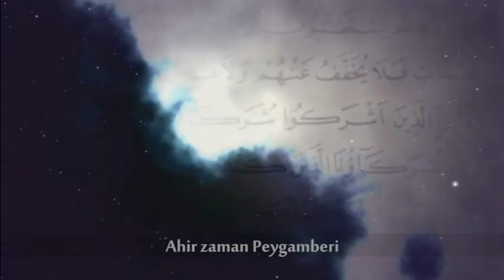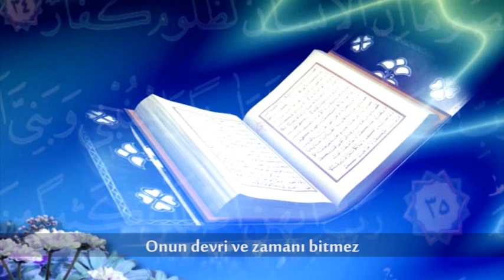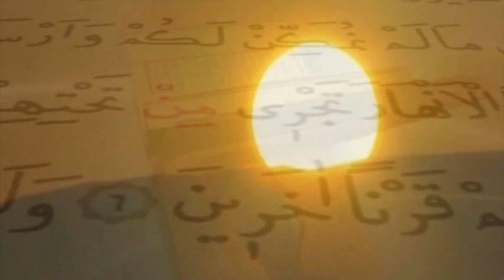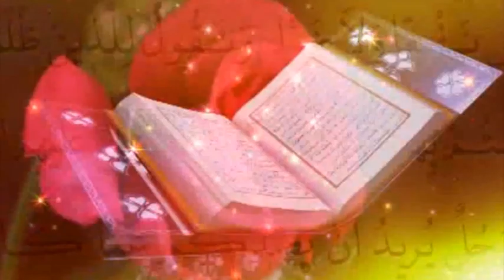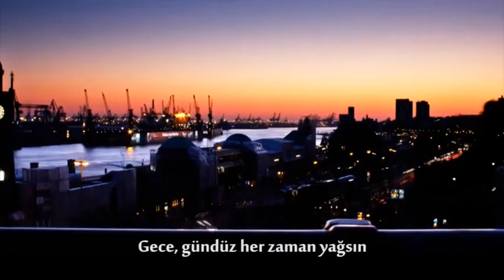08 REMZİ ESMER– EW AHMEDE (PEYGAMBER SEVDALILARI)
PEYGAMBER SEVDALILARI PLATFORMU, 2015 “KUTLU DOĞUM” MÜNASEBETİ İLE HAZIRLADIĞI VİDEOLARI PAYLAŞIYORUZ... [Kutlu Doğum 2015 CD ]